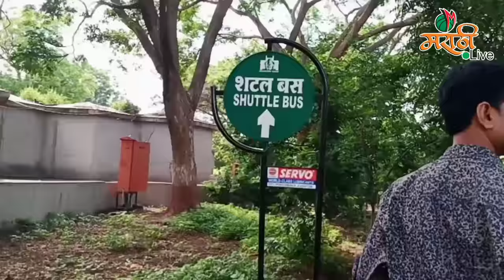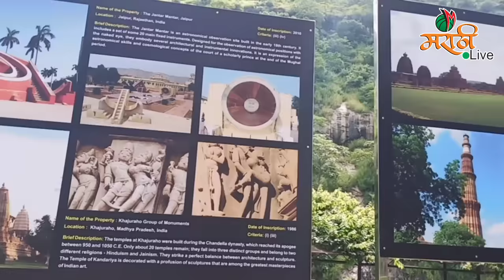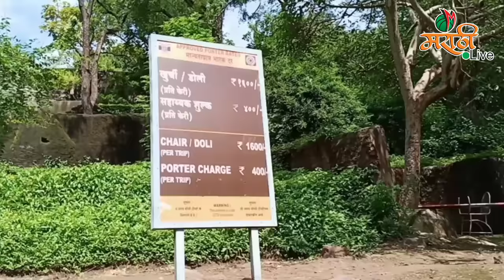अजिंठा लेणी | Ajanta Caves | Ajintha Leni |जागतिक वारसा स्थळ